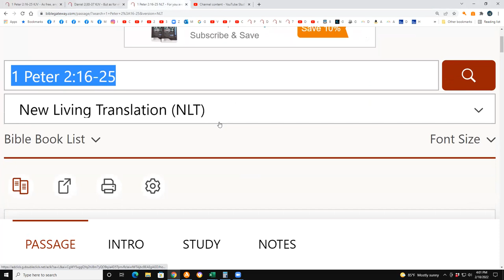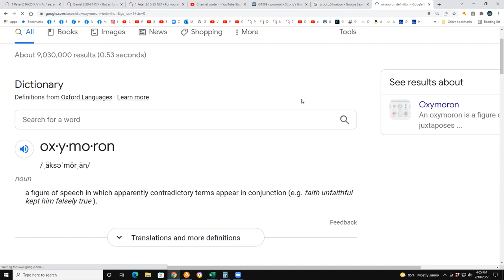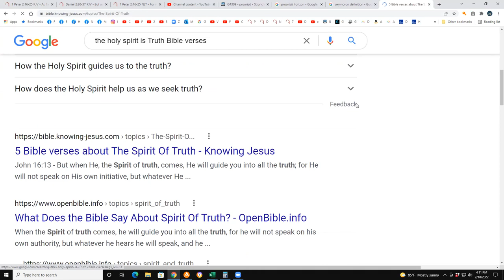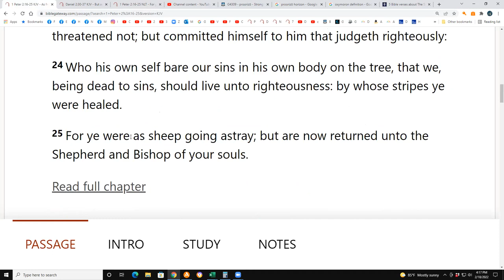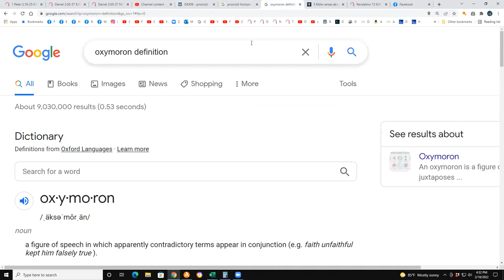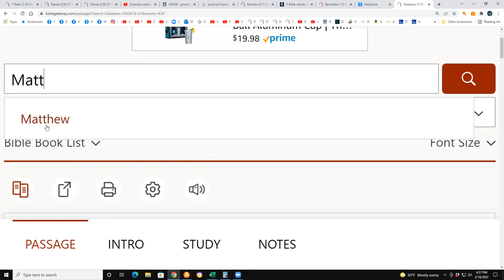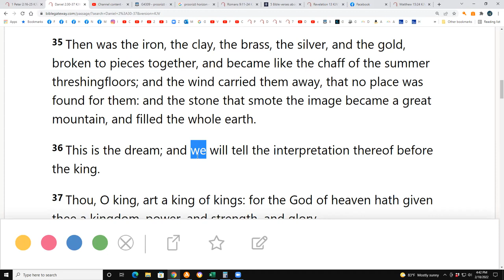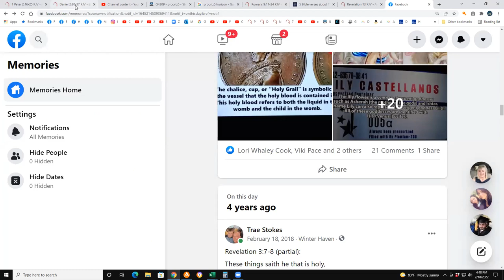1 Peter 2:16-25 & Daniel 2:30-37